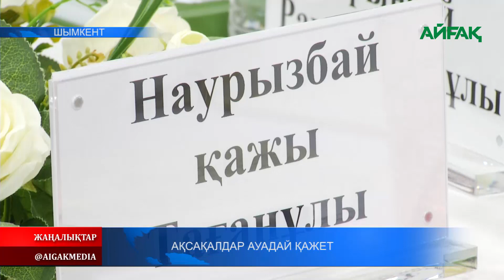02.11.2022 ж. АҚСАҚАЛДАР АУАДАЙ ҚАЖЕТ